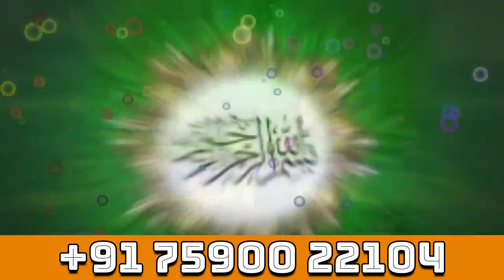Dua For Pain Relief Dua For All Body Pain